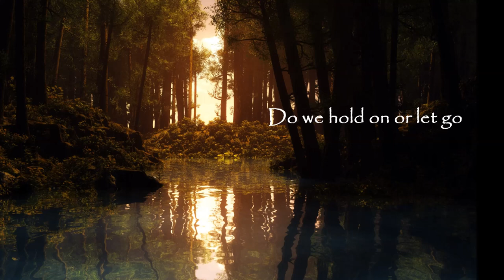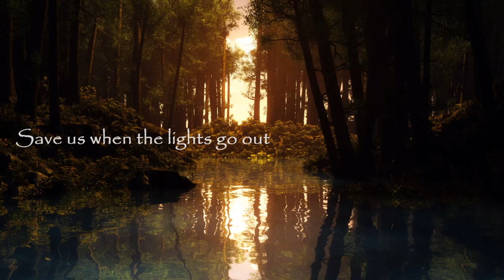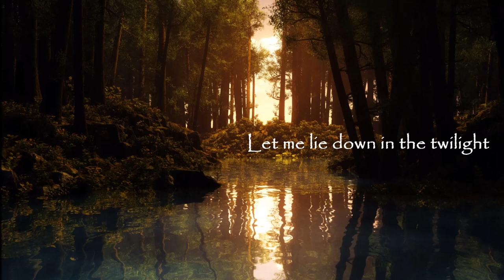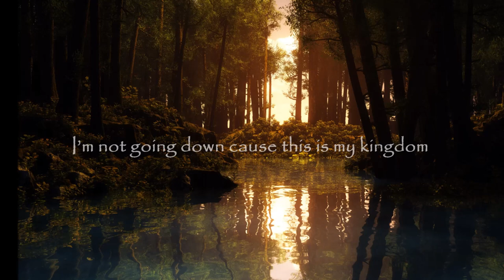Kingdom-Marie Hines Lyrics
i think it may be wrong
but it is useful a little to help u sing a song